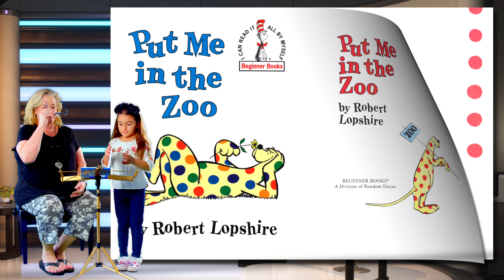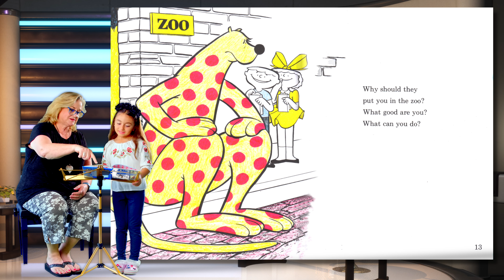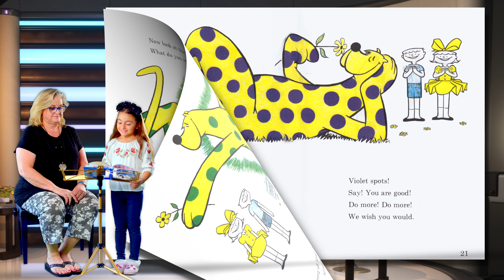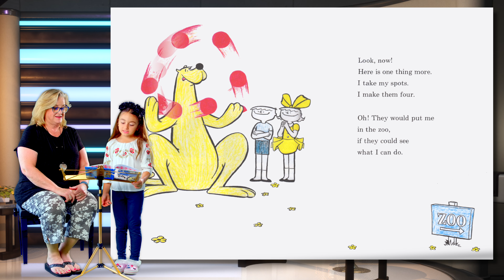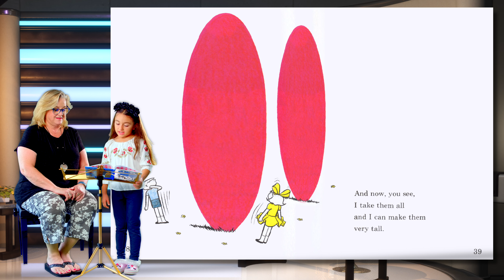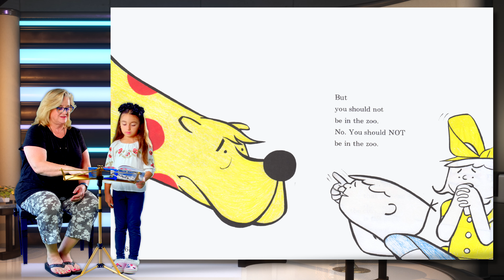"Put Me In the Zoo" by Robert Lopshire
Storytime with Sofie Reading "Put Me In the Zoo" by Robert Lopshire